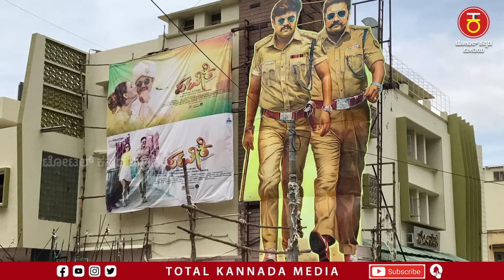1982ರ ವರೆಗೂ ಈ ಚಿತ್ರಮಂದಿರ ಅಣ್ಣಾವ್ರ ಚಿತ್ರಗಳನ್ನು ರಿಲೀಸ್ ಮಾಡಿರಲಿಲ್ಲ..!! | Halu Jenu Ramkumar | Ep 105